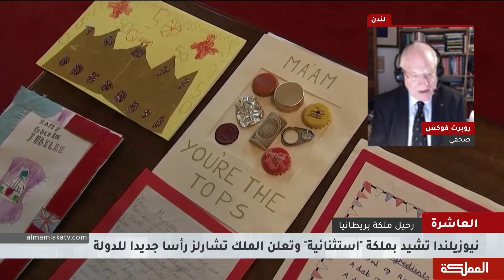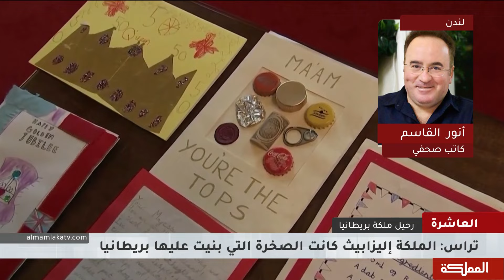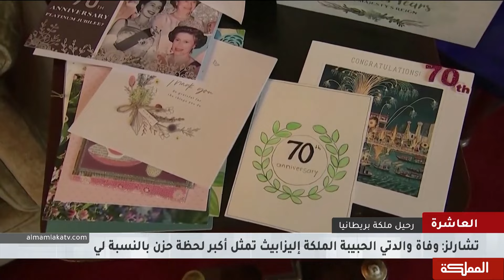العاشرة | تغطية خاصة لوفاة ملكة بريطانيا إليزابيث الثانية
رحلت الملكةُ_إليزابيث الثانية، وبات تشارلز الثالث، ملكاً على عرشِ المملكة المتحدة. اعلن قصر_بكنغهام وفاةَ الملكةِ عن ستة وتسعين عاما
رئيسةُ الوزراء البريطانية، ليز تراس، وصفت الملكة إليزابيث، بأنها الصخرةُ التي بنيت عليها بريطانيا المعاصرة، لما شهدته البلاد في عهدها من نماءٍ وازدهار، وفق قولها.
كما أعلنت تراس، الولاءَ للملك تشارلز_الثالث، في إشارةٍ إلى دخول البلادِ في عهدٍ ملكيٍ جديدٍ.

ضيوف الحلقة:

الصحفي روبرت فوكس

المختص بالشأن البريطاني وعضو حزب المحافظين السابق راتب سليمان
أستاذ العلاقات الدولية فواز جرجس
الكاتب الصحفي أنور القاسم
عضو حزب العمال البريطاني كايد غياظة
مديرة مكتب صحيفة الأهرام منال لطفي
سفير الأردن الأسبق لدى المملكة المتحدة مازن الحمود